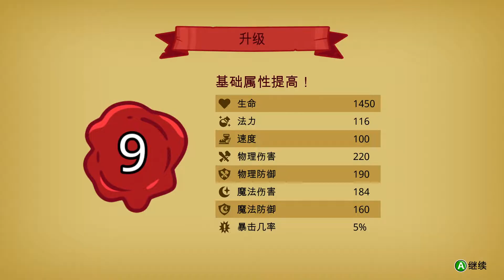【Nobody Saves the World】盜賊公會，歡迎您的加入! (5)